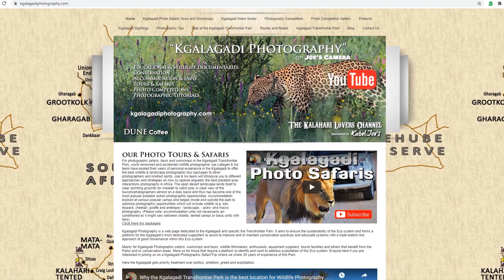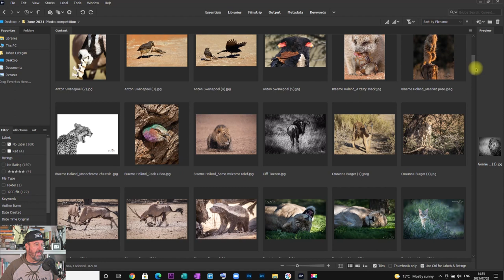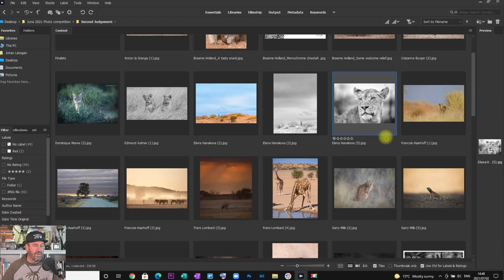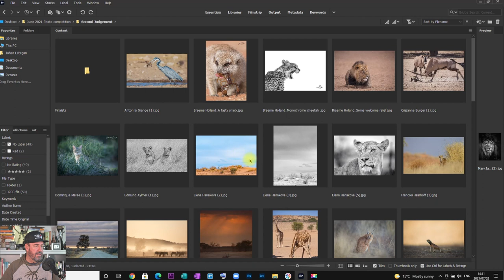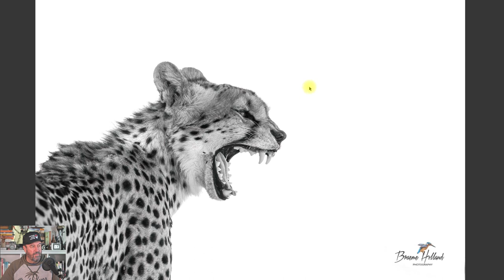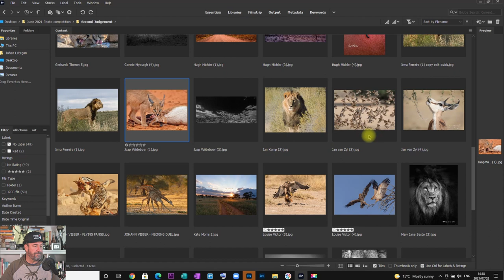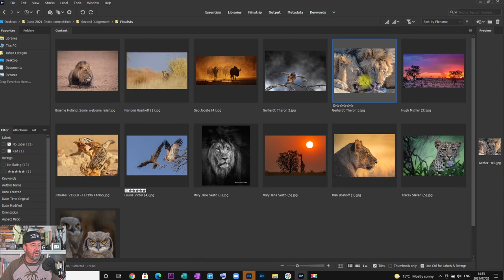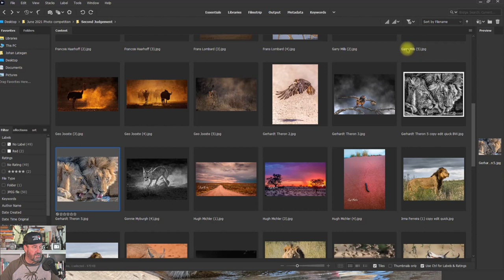Wildlife Photography Competition Judging {Kgalagadi Photo Competition} June 2021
Well done to the finalists of the Kgalagadi Competition for June 2021. The biggest and first Wildlife Photography Competition in the Kalahari.
Thanks for everyone that enters. It is absolutely great to see all your images and memories.

Equipment:

Nikon D500
Nikon Z6
Nikon D810
Nikon D610
Sony ZV1
Sony Lavalier Microphone URX-P1 - UHF Synthesized Diversity Tuner (Receiver)
Sony UTX-B1 - UHF Synthesized Transmitter (Wireless Mic)
Sennheiser MKE300 Shotgun Microphone
ATG P120 Condenser Microphone with Pop Filter
Roland R44 Mobile Recorder
Nikon 50mm f1.8G
Sigma 105mm Macro f2.8
Nikon 200-400mm f4
Nikon 1.4x Teleconverter Version 3
DJI RS2 Pro Combo Gimbal
Manfrotto Tripods
Nikon Shutter Release Remote Control Cable
NiteCore Intellicharger
2 x Nikon SB910 Flash